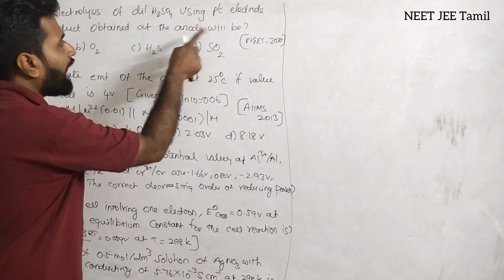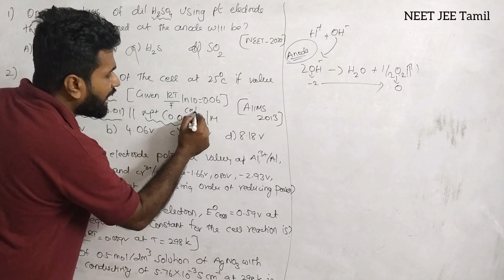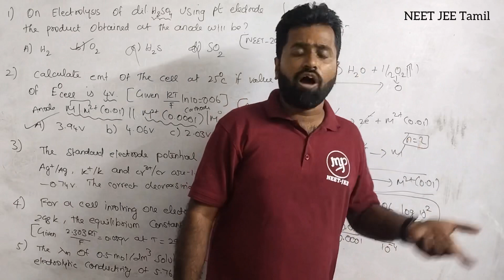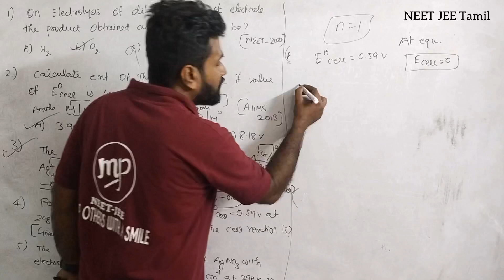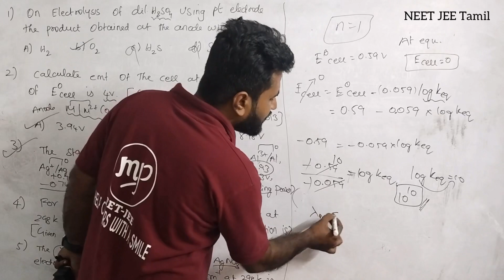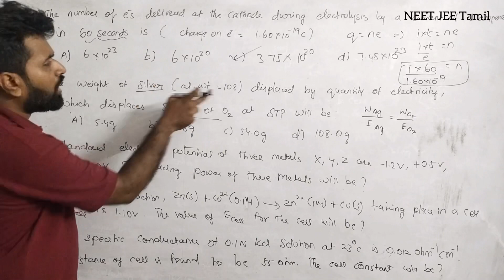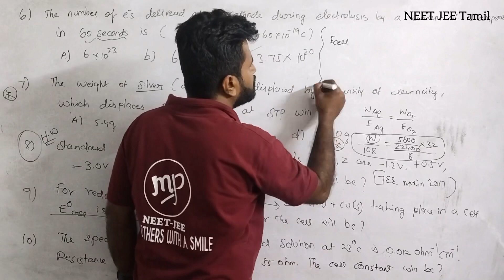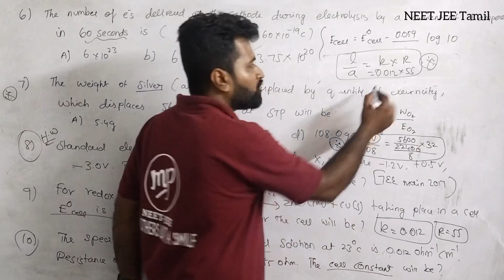1000 MCQ Series|Chemistry|NEET|JEE|Day 08|Tamil|Prithiv Sir#murugamp#neetjee#tamil#mcqseries